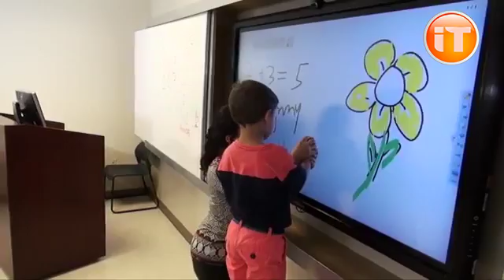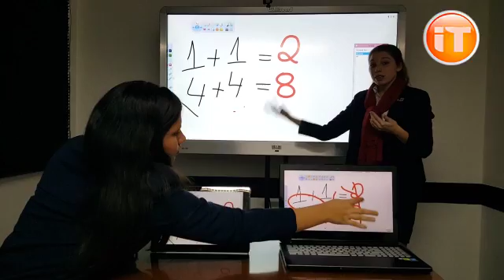WillBoard - Presentación All in One Interactive Touch Systems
La compañía presentó en Buenos Aires sus pantallas digitales "todo en uno".